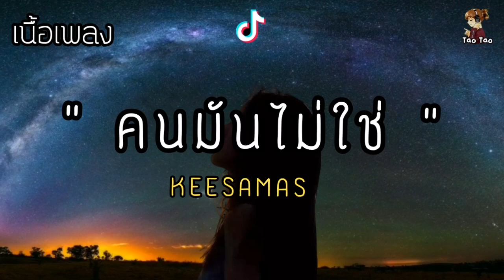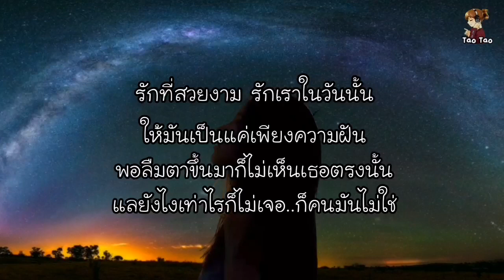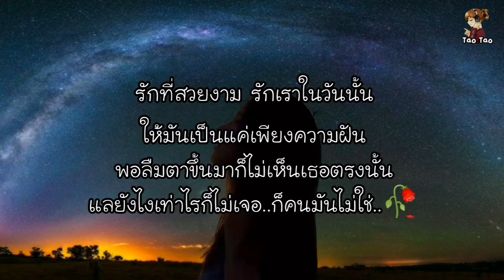คนมันไม่ใช่ - KEESAMAS 🎶🍃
เพลง     -   คนมันไม่ใช่
ศิลปิน   -   KEESAMAS